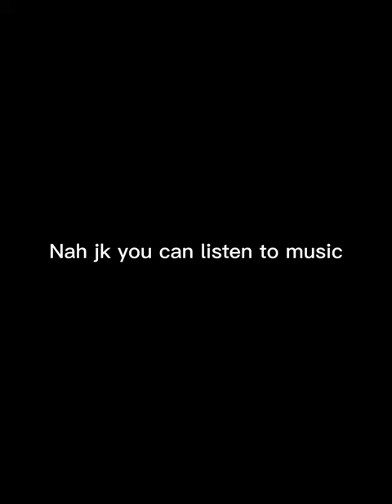scratch tutorials be like